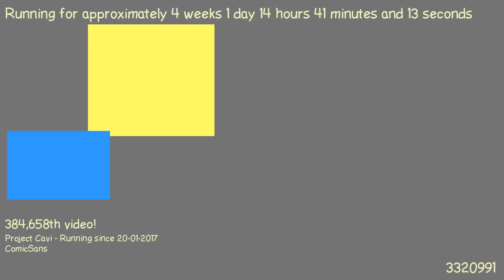1487508316 - Webdriver Cavi - H